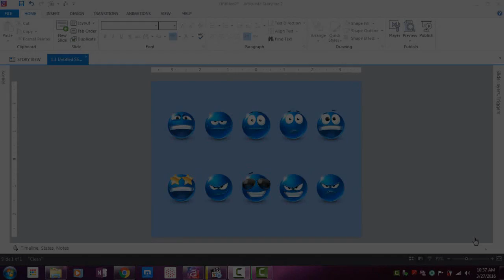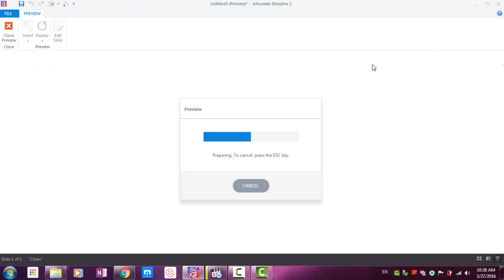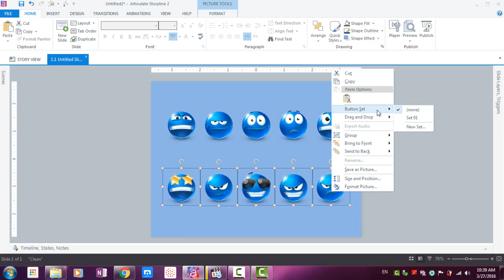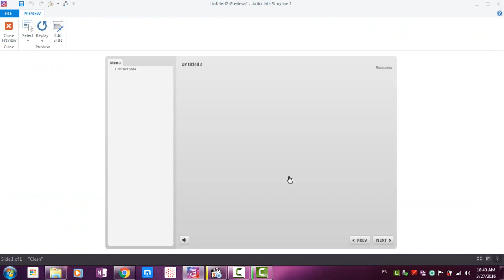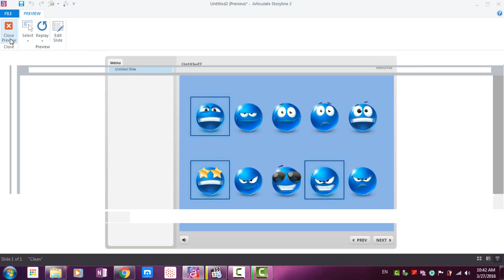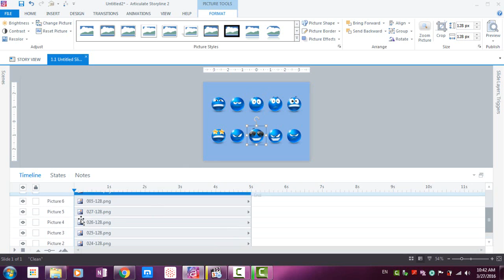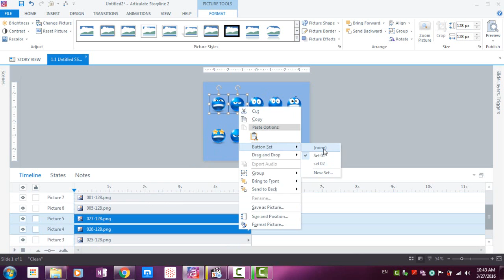73 Adding Button Sets